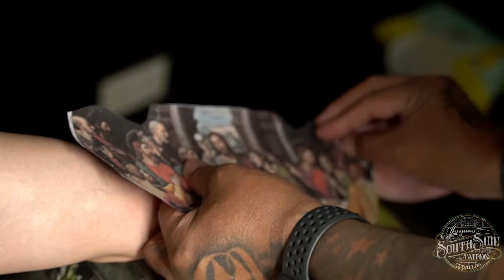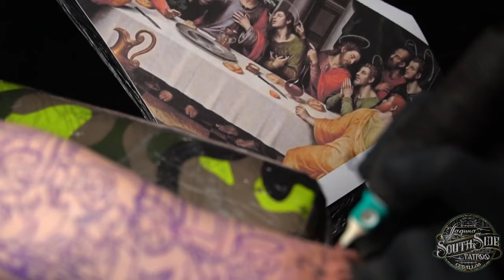7 HOURS LAST SUPPER TATTOO - DICE CEBALLOS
7 HOURS LAST SUPPER TATTOO - DICE CEBALLOS